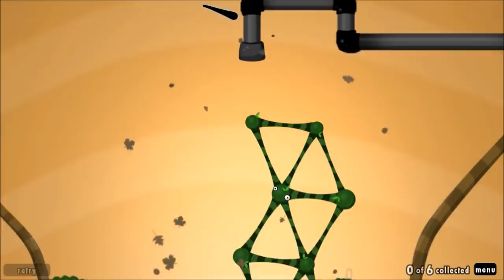[World of Goo] #3 - Большая головешка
Пожалуйста!